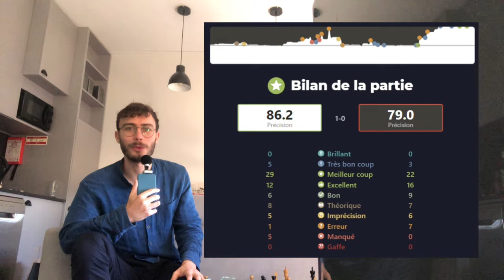Une bataille dantesque de 5h !?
Bienvenue dans la ronde 3 de notre vlog à Porto : Un Duel Ibérique qui a duré plus de 5h contre un Joueur Espagnol classé à 1900 Elo.

Suivez mon parcours à travers cette partie où je partage mes réflexions stratégiques et tactiques contre un adversaire déterminé. Explorez les moments clés de la partie et plongez dans l'atmosphère enivrante du tournoi.

Et si vous souhaitez progresser aux échecs rejoignez-nous à l’école d’échecs en ligne samatsa.com